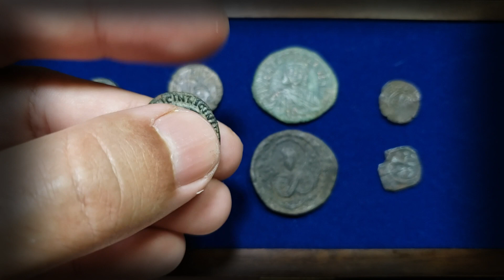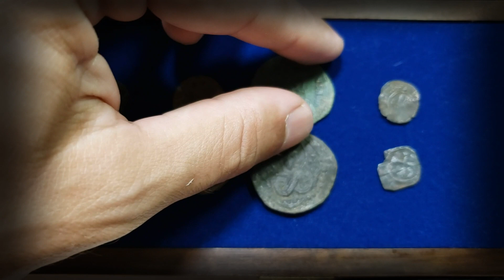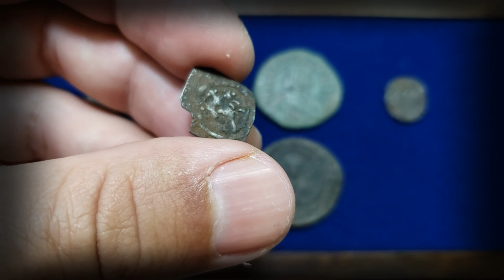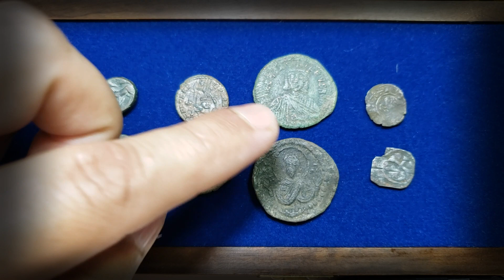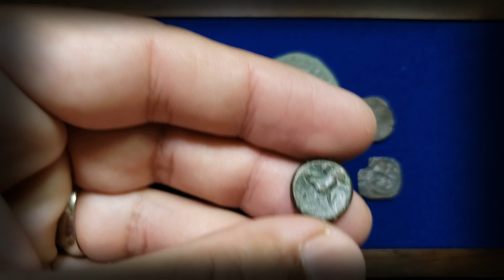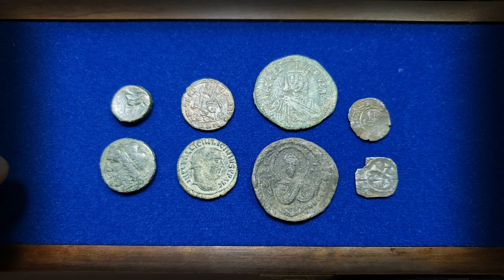💰MINHA COLEÇÃO DE MOEDAS ANTIGAS - História do Mundo em 5 min. [ACHADAS COM DETECTOR DE METAIS]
Será possível aprender muito sobre a história da humanidade, mesmo sem ler livros e mais livros, ou assistir horas e horas de aulas de história? Como?
Resposta: Através das Moedas!
Quase todo mundo sente algum tipo de atração por moedas antigas, seja por curiosidade, seja por ser colecionador, enfim, algo sempre nos atrai para elas...
São moedas recheadas de história e beleza, e através delas é possível aprender de forma rápida e definitiva, muito sobre o nosso passado!

✅QUER COLABORAR COM ESTE CANAL, PRA QUE EU SIGA CRIANDO CONTEÚDOS COMO ESSE?

✅VOCÊ TAMBÉM PODE COMPRAR PRODUTOS DO SEU INTERESSE PELOS LINKS QUE DEIXO NA DESCRIÇÃO DOS VÍDEOS;

✅PODE SE TORNAR MEMBRO CLICANDO ACIMA NO BOTÃO [SEJA MEMBRO]

00:00 INTRODUÇÃO
00:35 ANTES DE CRISTO
01:33 IMPERADORES ROMANOS
02:58 BIZANTINOS CRISTÃOS
03:57 TEMPLÁRIOS ERA MEDIEVAL